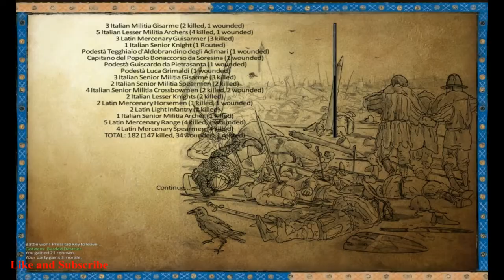Battle of Italia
Mount & Blade Warband: 1257 ad Mod Battle of Italia.